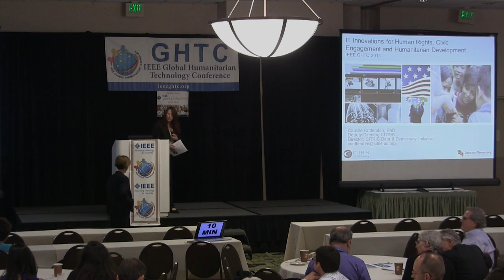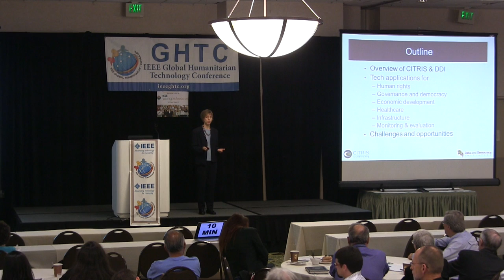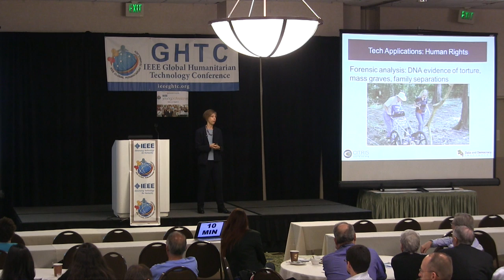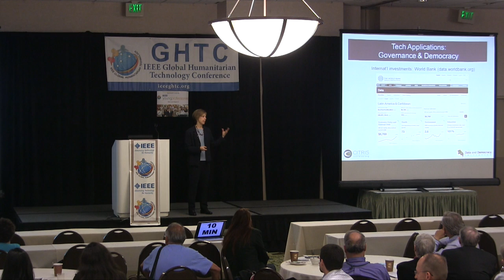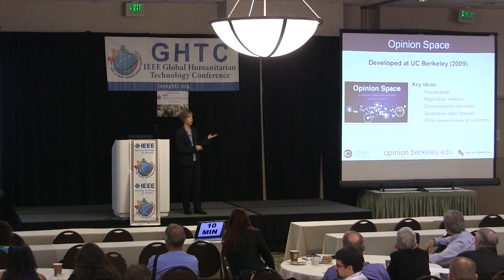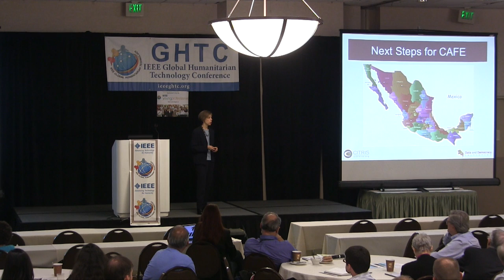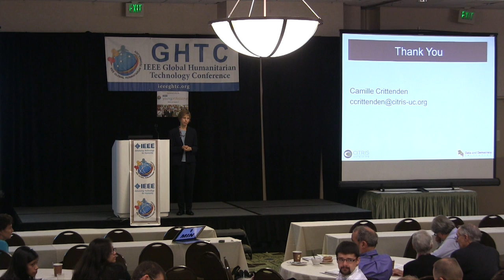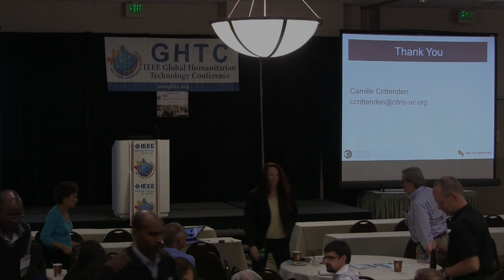GHTC 2014 - IT Innovations for Human Rights, Civic Engagement and Humanitarian Development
Innovations in online and mobile tools have sparked new means of public engagement, promoted government transparency and accountability, and strengthened democratic practices around the world. This presentation will examine the implications for democracy, human rights, and humanitarian missions stemming from new technology. It will consider the intended and unintended effects on elected officials and policymakers, international donors and public agencies, and the constituencies they serve. Case studies will include open data projects, crisis mapping initiatives, and new platforms for engaging voters and beneficiaries of humanitarian interventions. We will also discuss issues of the “digital divide,” consider which voices may be omitted from online representations, and explore ways to overcome these barriers to participation.

Camille Crittenden serves as Deputy Director of CITRIS (Center for Information Technology Research in the Interest of Society), Director of the Data and Democracy Initiative, and Executive Director of the Social Apps Lab. Prior to coming to CITRIS in 2012, she was Executive Director of the Human Rights Center at Berkeley Law, where she helped to develop its program in human rights, technology, and new media. She has written and spoken widely on these topics, as well as technology applications for civic engagement, government transparency and accountability, and the digital divide. She held previous positions as Assistant Dean for Development with International and Area Studies at UC Berkeley and in development and public relations at University of California Press and San Francisco Opera. She earned an MA and Ph.D. from Duke University.